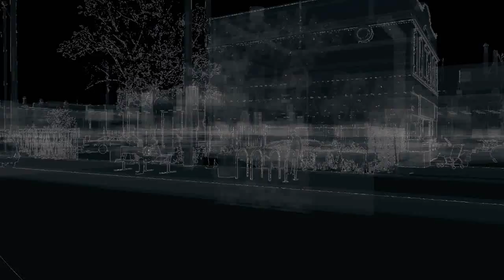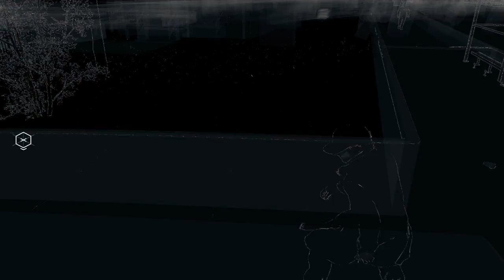Watchdogs #2 // She can give me birthday tickles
Character development? What does that taste like?
All rights are reserved by Ubisoft